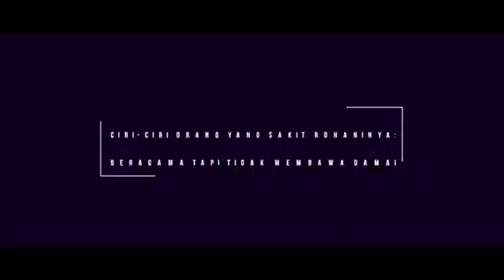Milikilah sifat-sifat Allah